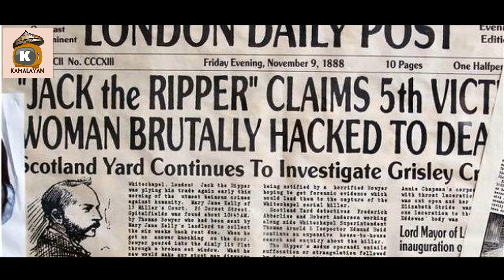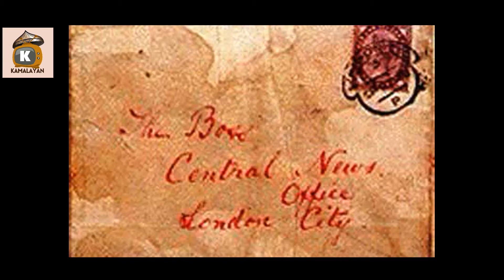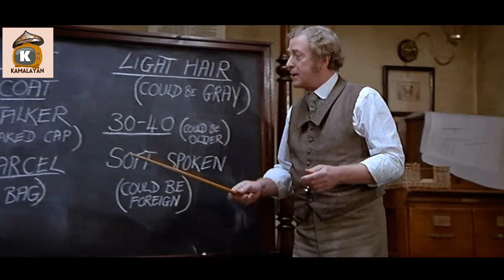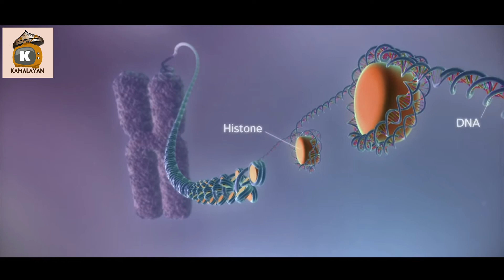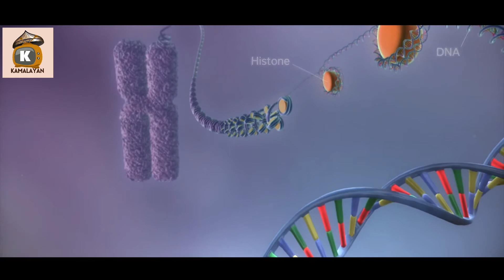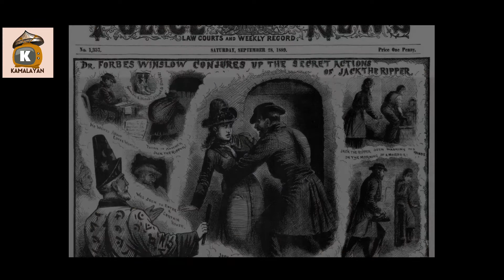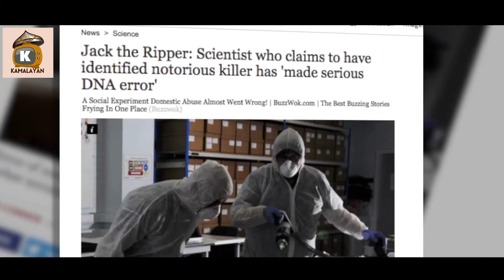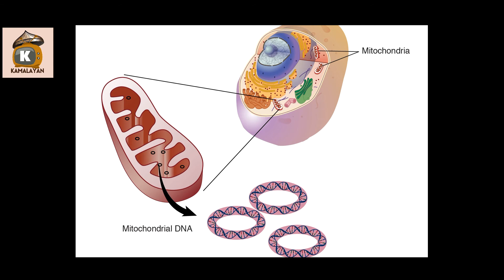Sino ang Totoong Jack the Ripper | Kamalayan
Sino ang totoong Jack the Ripper

CREDITS:
Picture: Google Image
Video: Perfume the Story of Murderer
            From Hell
            Shutter Island